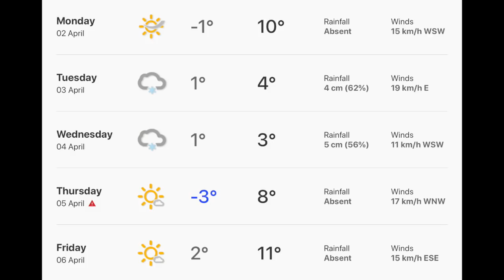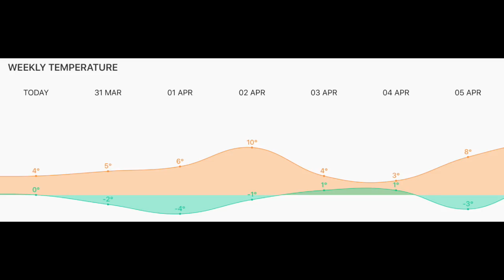Sauze d'Oulx snow report 30:03:18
Snow report from Sauze d'Oulx brought to you direct from the slopes by sauzeonline.com